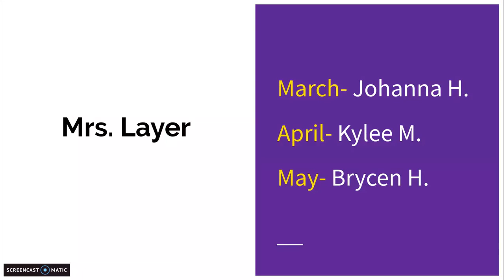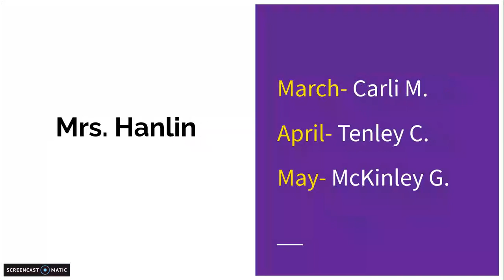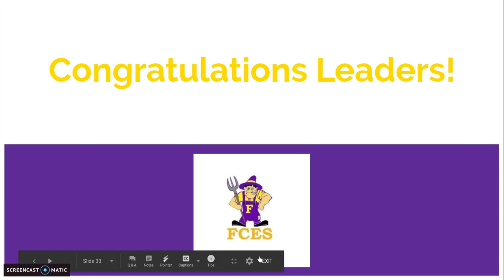FCES Leaders of the Month